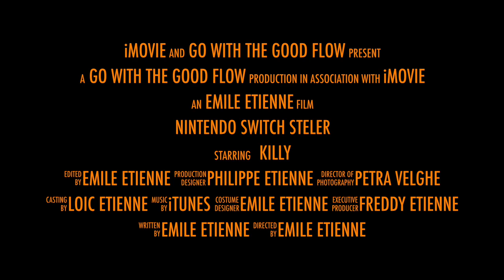nintendo switch steler TRAILER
This video is about nintendo switch steler TRAILER